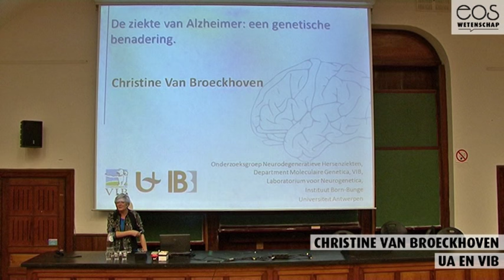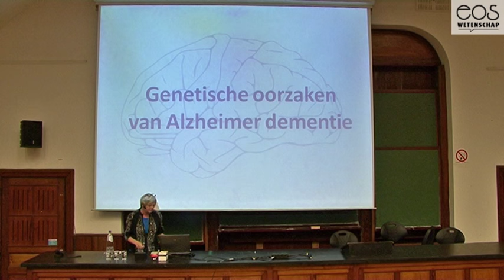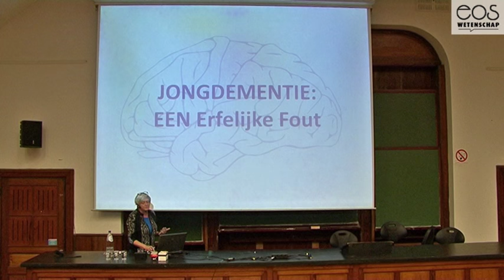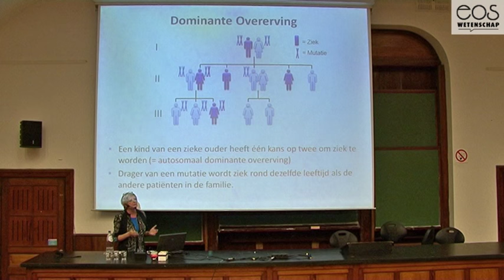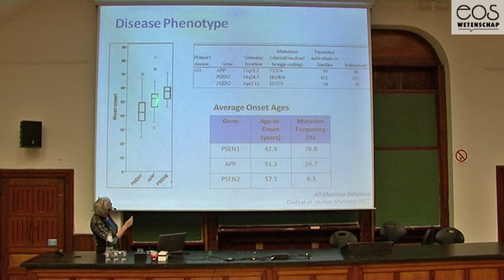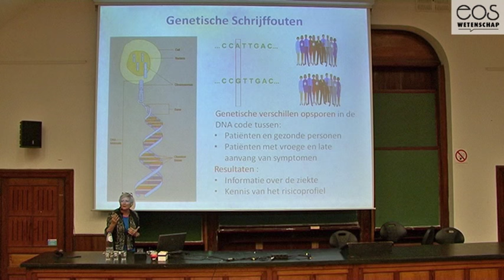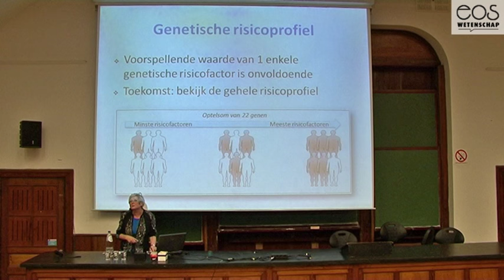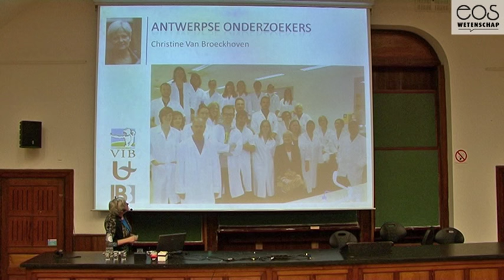Voordracht Christine Van Broeckhoven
Christine Van Broeckhoven (1953) is gewoon hoogleraar in moleculaire biologie en genetica aan de Universiteit Antwerpen en directeur van het departement voor Moleculaire Genetica van het Vlaams Instituut voor Biotechnologie (VIB). Met haar onderzoek naar de genetische basis van onder meer de ziekte van Alzheimer, manisch-depressieve psychose en andere zenuwziektes bij volwassenen behoort ze tot de wereldtop in haar discipline. Voor haar baanbrekende onderzoek naar neurodegeneratieve dementie werd zij meermaals nationaal en internationaal bekroond. In 2012 kreeg Christine Van Broeckhoven in New York de prestigieuze ´Award for Medical Research´ van de Metlife Foundation, een onderscheiding die wordt toegekend aan wetenschappers die belangrijk onderzoek hebben verricht in het begrijpen van alzheimer.